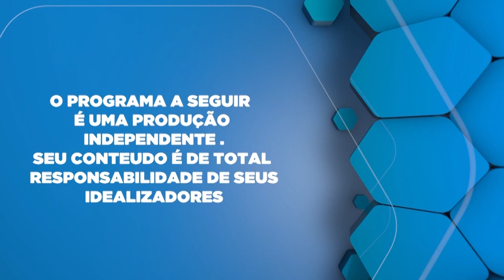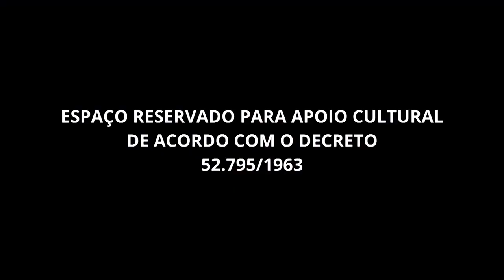Os direitos do paciente com medicamentos com alto custo, Advogado Eduardo Massarutti explica.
Advogado Eduardo Massarutti explica os direitos dos pacientes que precisam de medicamentos de alto custo. Saiba como garantir seu acesso a esses tratamentos essenciais!
Garantido pela Constituição, incluindo acesso a medicamentos necessários.
Medicamentos de Alto Custo:
Usados para doenças graves ou raras, geralmente com preço elevado.
Obrigações do Estado:
O SUS deve fornecer esses medicamentos ou, se negado, o paciente pode recorrer à justiça.
Documentação Necessária:
Prescrição e relatório médico, orçamento do medicamento, documentos pessoais.
Ação Judicial:
Procedimento para obter o medicamento via justiça explicado pelo advogado.